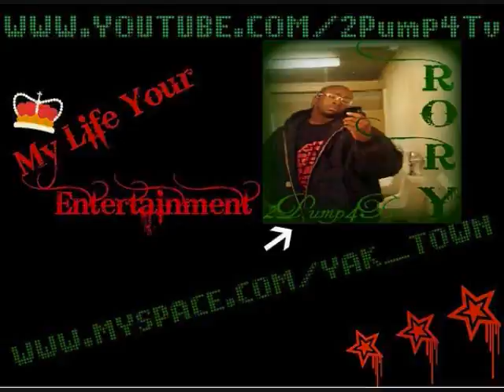pontiac central dance team